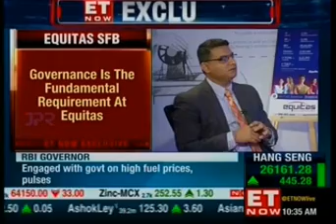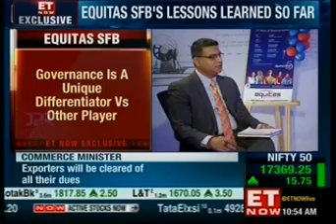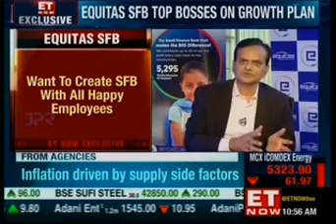ET Now Exclusive- Equitas Turns 5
Watch the ET Now Exclusive media interaction with our MD & CEO, PN Vasudevan, along with other senior leadership team on the occasion of our 5th year anniversary.